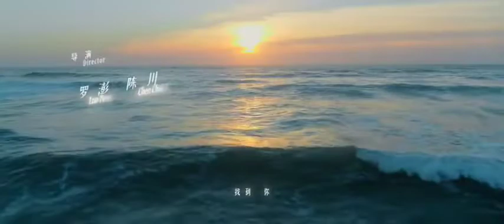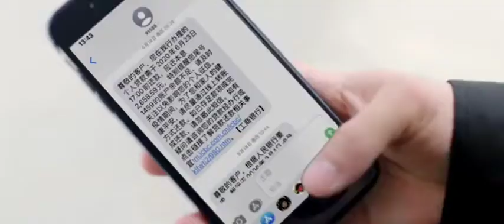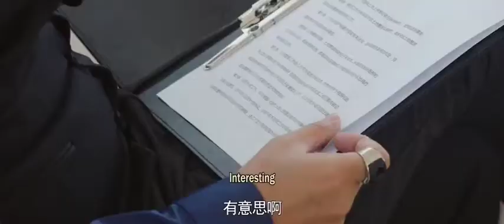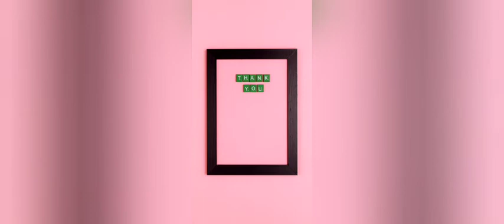Trial Marriage 2021 : 99 Days of Love EP08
In order to resolve a crisis, two prominent names in the real estate industry agree to get engaged for 99 days - one is the domineering female CEO and the other merely a puppet executive. Gu Ling Se is the head of Dingzhuang Group. Ye Cheng Shu is the figurehead of Weilai Group. Out of commercial interests, the two young executives enter into a contract engagement. Quan has been pursuing Gu Ling Se yet mistakenly plays cupid when his actions lead to a kiss between Ye Cheng Shu and Gu Ling Se. Soon enough, what was purely business has turned into a real romance. Just when everything seemed to be going well, Ye Cheng Shu's good friend Jiang Han reveals his wild ambition. Can the "president-in-training" and his "hardcore" wife save the family business? (Source: ChineseDrama.info) ~~ Adapted from the web novel "Shi Hun 99 Tian" (试婚99天) by Mo Chu

YouCut90 day fiance#chinesedrama#99 Days of Love cdrama#love storytrial marriage
Trial marriage chinese drama eng sub
chinese drama ep  6 eng sub
Hot romantic drama chinese
best web series on youtube
chen ze drama
wang pei han drama list